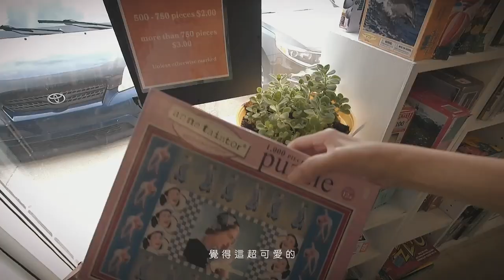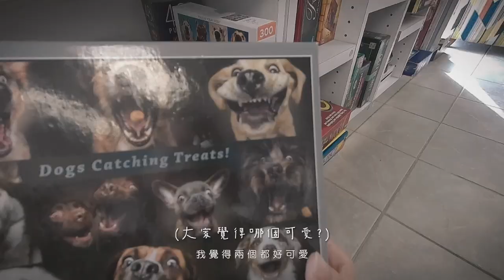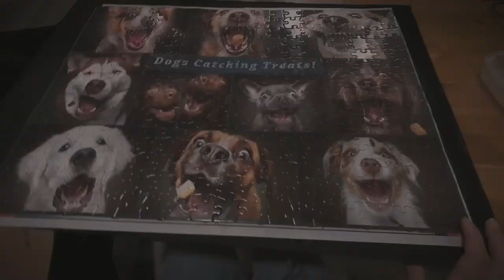狗抵加EP13 開箱我們買了什麼！逛翁先生的校園/加拿大理髮廳開張！又買到雷物😭The lives of 3 dogs in Canada Vlog | 狗抵家Furiend in CA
┅ More About Furiend ┅